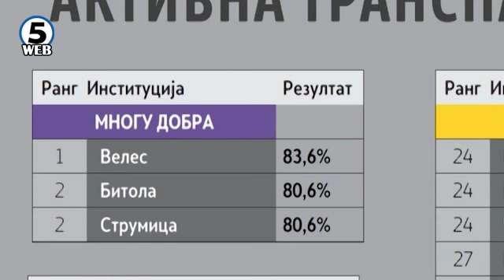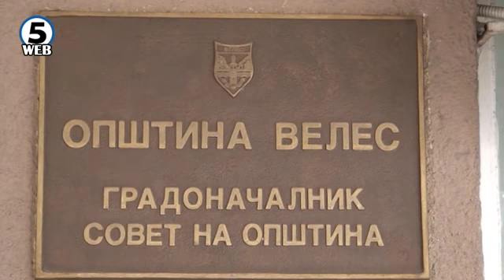Ниско ниво на транспарентност во министерствата